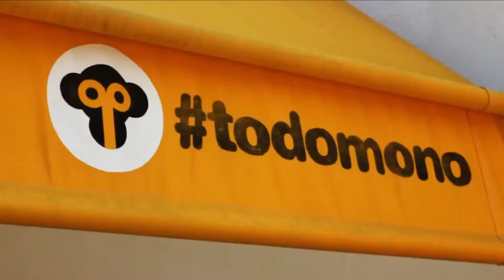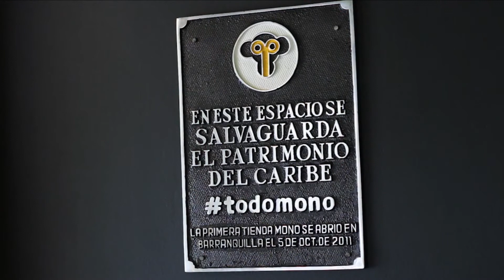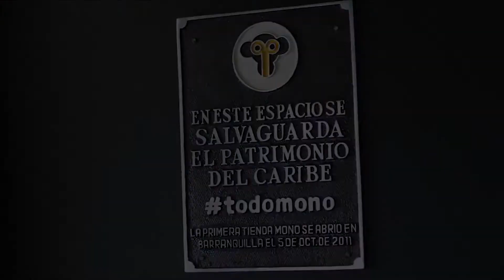TODO MONO BARRANQUILLA